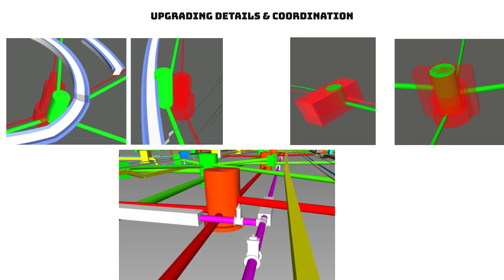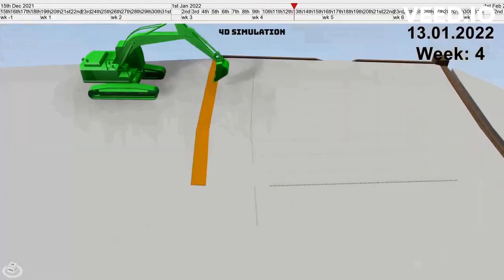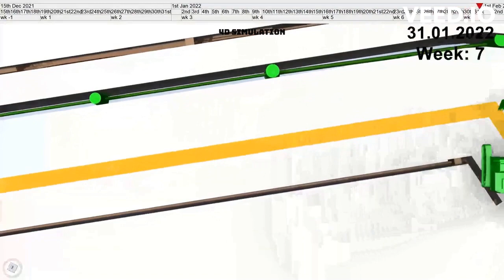Infrastructure Utilities 400 LOD